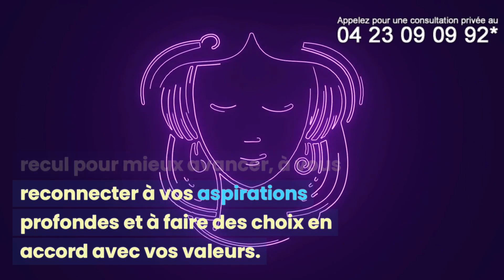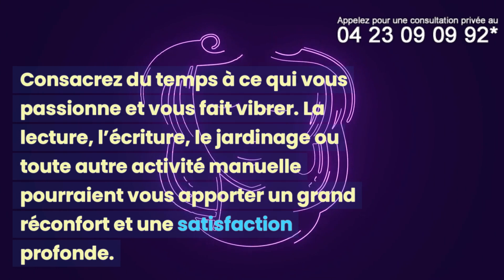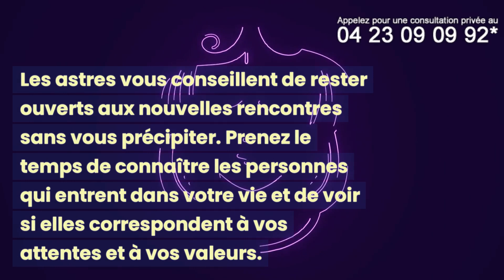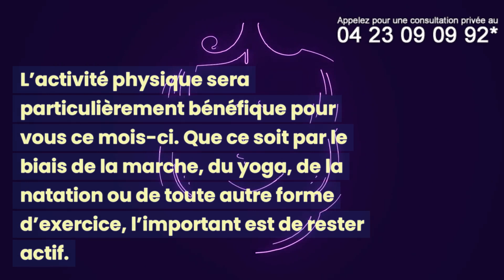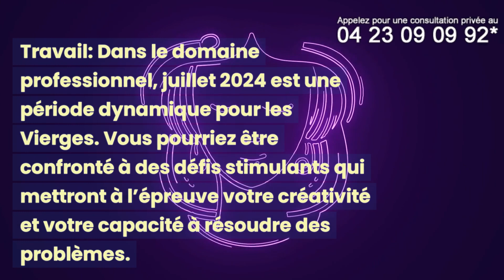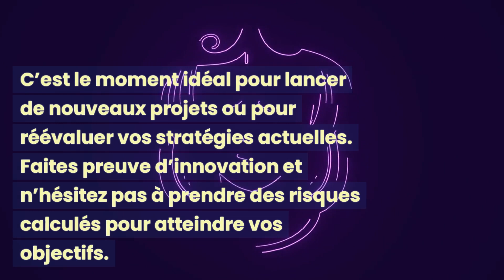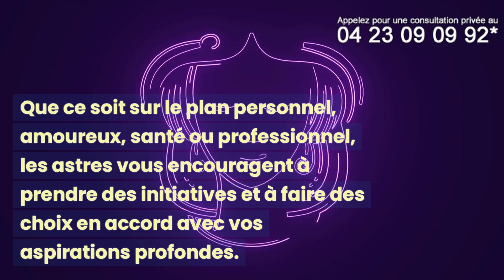VIERGE JUILLET 2024 : VOTRE HOROSCOPE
*1,50 €/min pendant 10 minutes puis coût min. suppl.

Bienvenue dans votre horoscope Vierge pour le mois de Juillet 2024 ! Ce mois, les astres ont préparé pour vous une période d'énergie et d'audace qui vous permettra de relever de nouveaux défis et de saisir les opportunités qui se présentent. 🌟

👍 Aimez cette vidéo si vous trouvez nos prédictions utiles et partagez-la avec vos amis et votre famille pour les aider à se préparer au mois à venir.

🔔 N'oubliez pas d'activer les notifications pour rester informé des dernières tendances astrologiques !